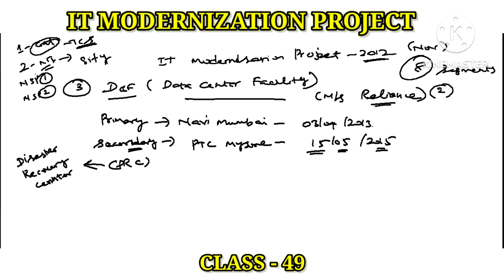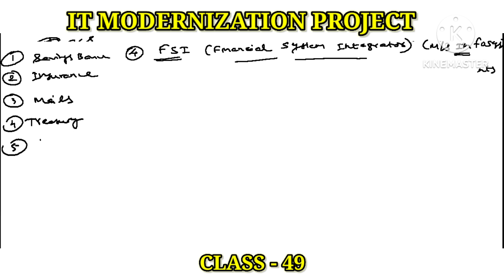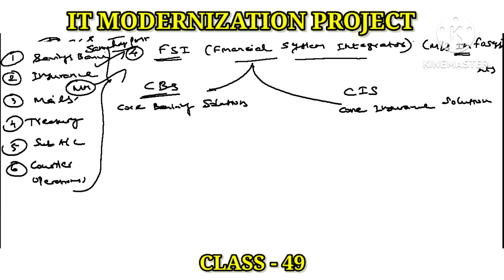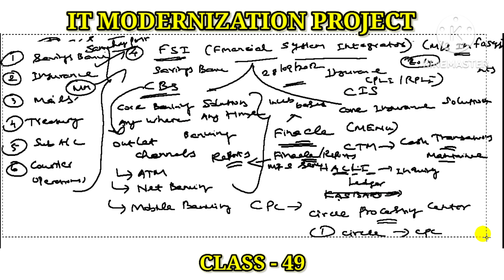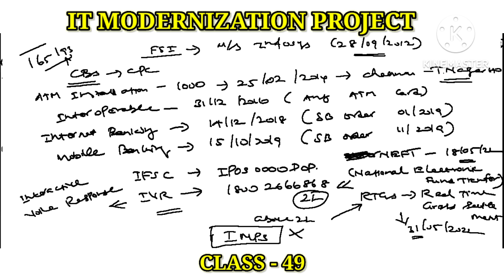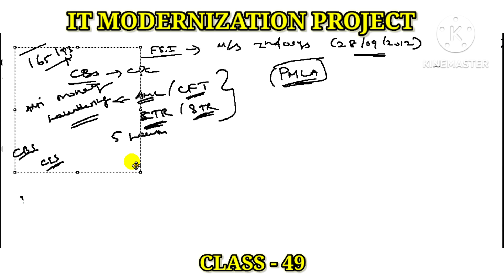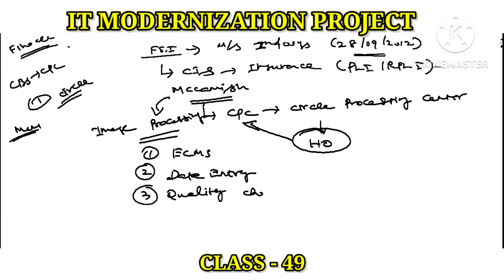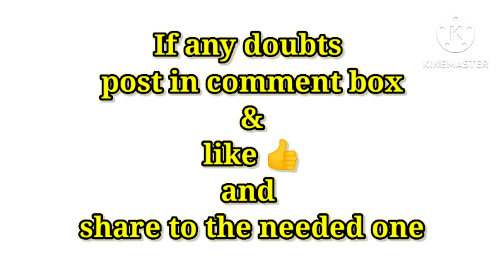IT MODERNIZATION PROJECT Class - 49